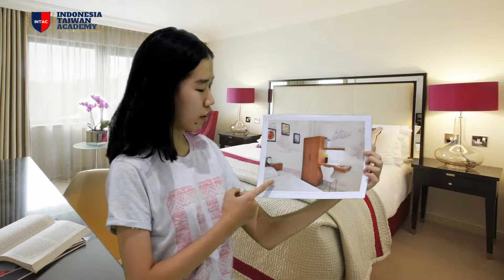Meilini - 我的臥室 - My Bedroom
Meilini, the student of INTAC (preparation class for Taiwan study) is presenting her Mandarin writing orally about "My Bedroom".